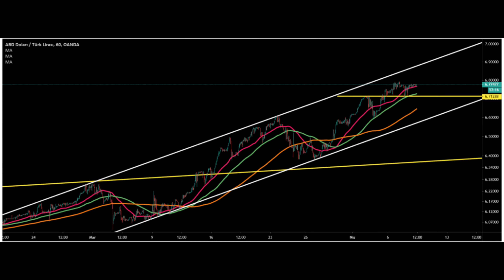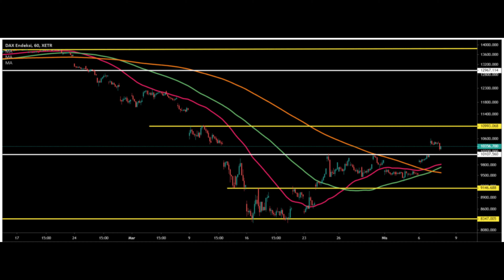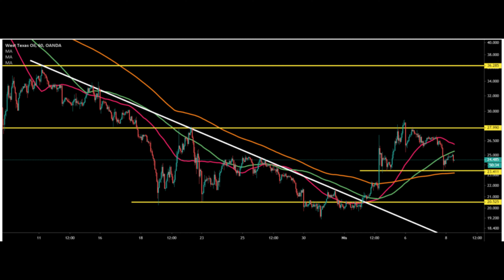DOLAR EURO GRAM ALTIN PETROL TEKNİK ANALİZ VERİLERİ - 8 NİSAN 2020